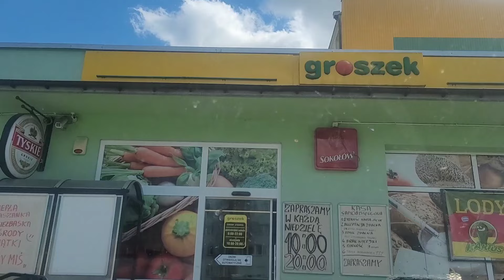OGROMNA WICHURA- zniszczenia😱| MOJE KOTY SĄ uwięzione🥸